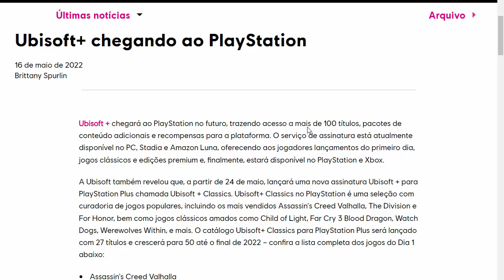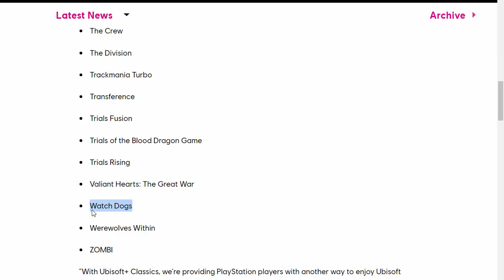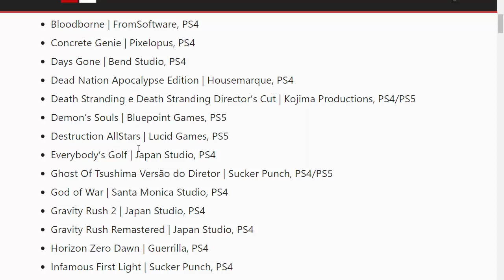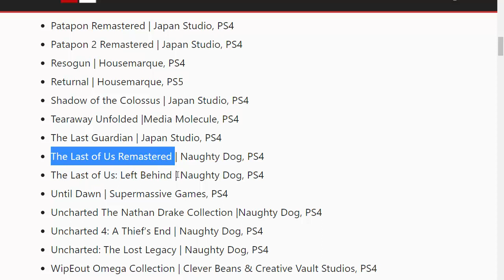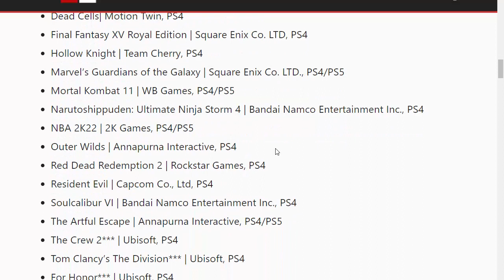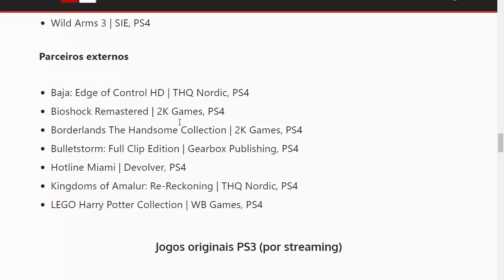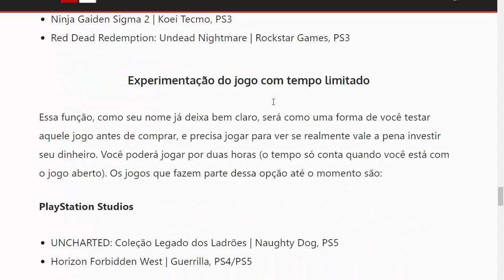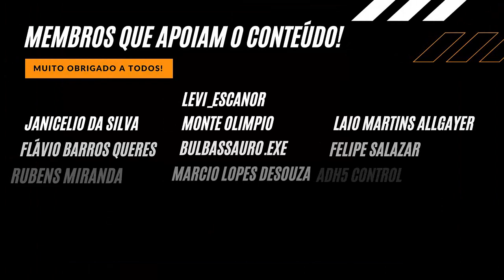ACABOU PARA O XBOX!? - Saiba TUDO Sobre a NOVA PLAYSTATION PLUS e a UBISOFT+ Contra XBOX GAME PASS?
ACABOU PARA O XBOX!? - Saiba TUDO Sobre a NOVA PLAYSTATION PLUS e a UBISOFT+ Contra XBOX GAME PASS? Fique por dentro de tudo que está rolando aqui no canal ALIADOS GAMERS BR!

SAIBA MAIS SOBRE OS 50 JOGOS QUE CHEGAM NO NOVO SERVIÇO PS PLUS E O ANÚNCIO DE FALL GUYS GRÁTIS NO XBOX:

CANAIS PARCEIROS